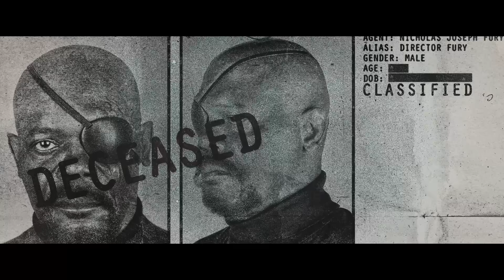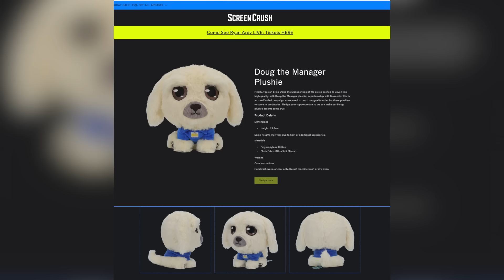Captain America: Winter Soldier - What If Hydra Won?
Ever wonder...what if Hydra won? Get your own Doug the Manager Plushie

Captain America: The Winter Soldier is one of the great MCU films...but what if it had turned out differently? What if Hydra won and assembled its own team of Dark Avenegrs? How would Thir, Hulk, Black Panther, and Wanda fit into this new universe?

In 2014, Captain America discovered that Hydra infiltrated Shield and they were planning to bring their new world order with Project Insight.

Three Helicarriers are about to eliminate any threats to Hydra.

In the very last second, before 20 million people were killed, Steve Rogers inserted the chip that granted the heroes full control over the Helicarriers, thus stopping Hydra’s attack and saving millions.

But what if Steve was too late?
What if the winter soldier shot Steve just before he placed the chip?

What if Hydra commenced the attack, and eliminated all their threats, including the Avengers?

How different would this reality be if Hydra had won and the majority of the heroes were dead?

And could Hydra defeat Thanos?

This what if video isn’t going in the direction you’re thinking.
The age of Hydra is going to be really different, there are going to be Skrulls, Ultron is part of it, even Killmonger.

This alternate timeline will even have the Dark Avengers and some other major surprises.

It’s time to ponder the question What if Hydra has won?